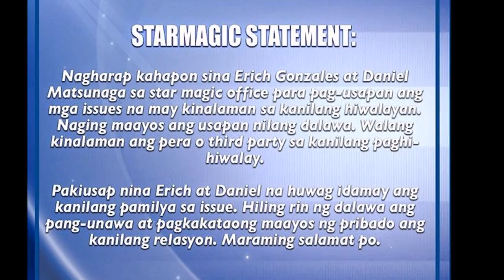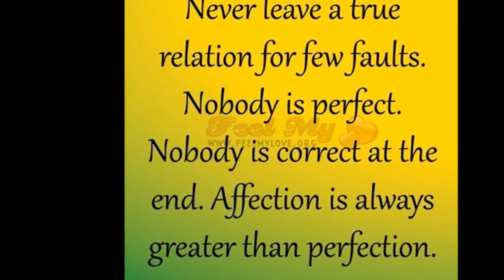Daniel and Erich sa America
Daniel Matsunaga and Erich Gonzales slowly being intimate again in San Francisco, California, USA. Love is lovelier the second time around as they say. And even if it was a bad breakup, being both avid Born-again Christian, will Daniel Matsunaga and Erich Gonzales (and their families) forgive and forget? Will they be together again for real and in love and not just for show/career/commitments?